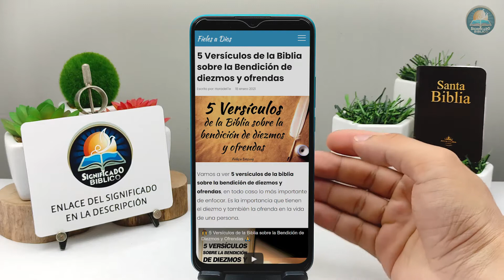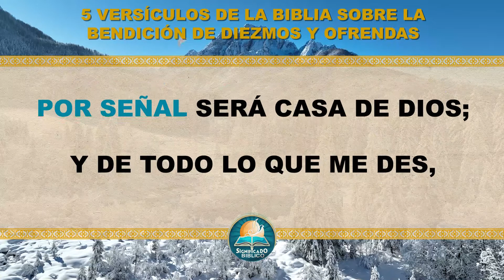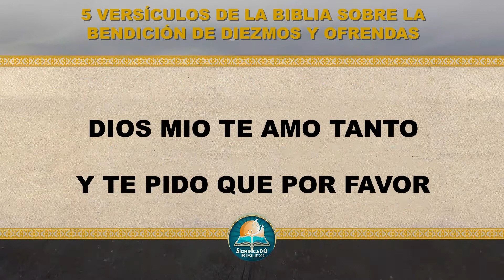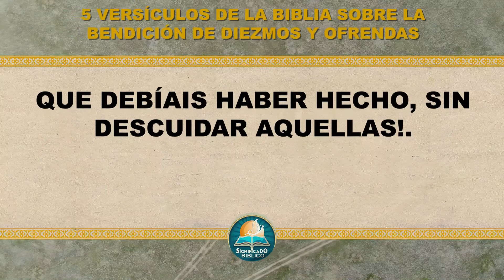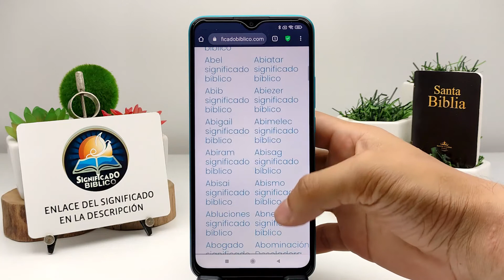🙏 5 Versículos de la Biblia sobre la Bendición de diezmos y ofrendas 🙏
Aquí en @Significado Bíblico os compartimos una 5 Versículos de la Biblia sobre la Bendición de diezmos y ofrendas, en todo caso lo más importante de enfocar.

Bendiciones